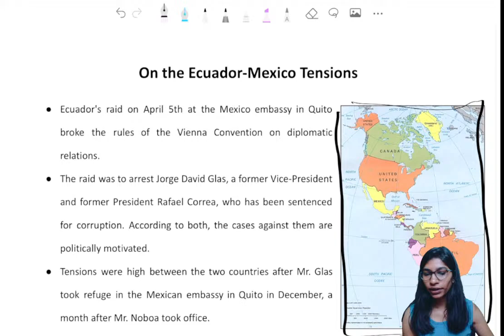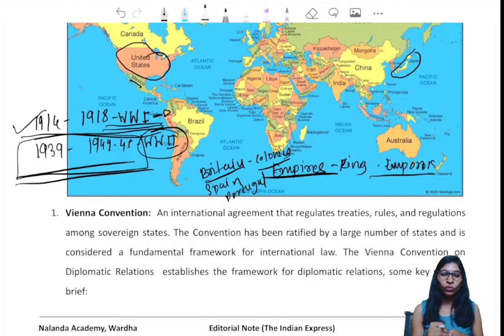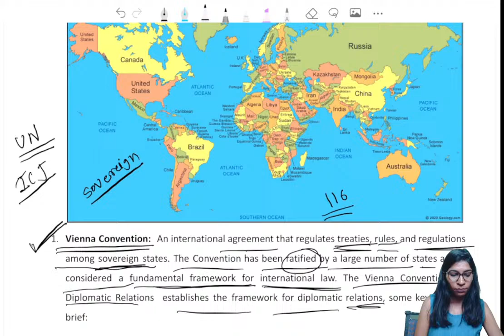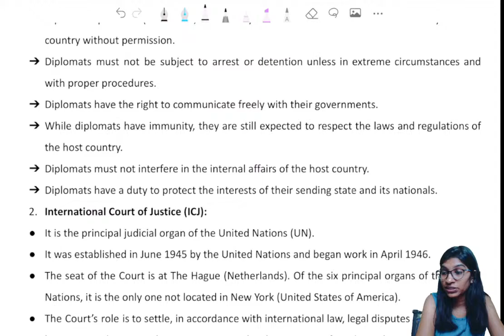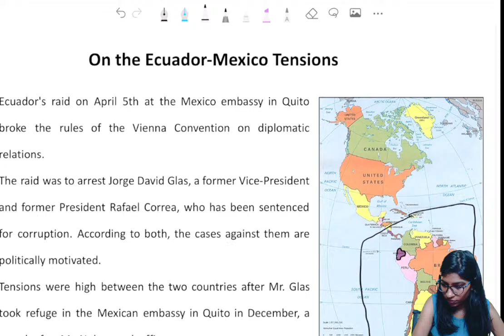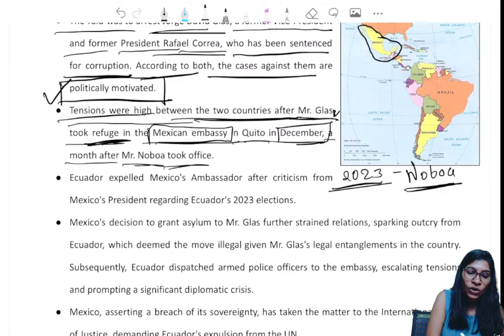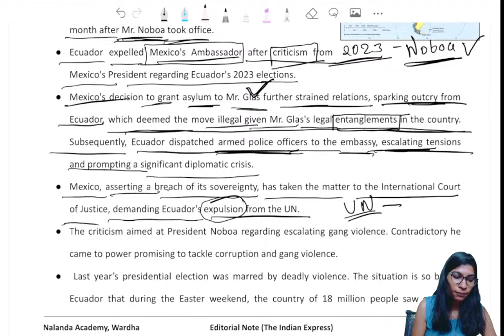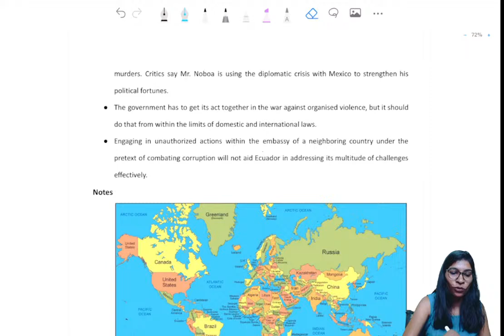Editorial Analysis: On the Ecuador-Mexico Tensions [16th April 2024]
Daily Editorial Analysis Class is held live from Monday to Thursday at 10 am to 11:30 am at Digital Nalanda.

To watch all our video lectures on Editorial Analysis, please visit our